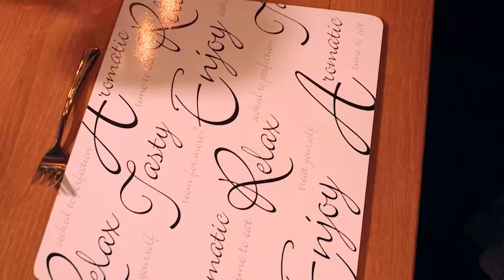Would You Like Some Food With Your Ketchup? | Dinner Dates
Her date asks for some ketchup with his food but she doesn't realise there is more ketchup than the food on his plate.

About Dinner Date:
Welcome to Dinner Date, the show where people hope to find true love through their love of good food. One lucky person will get the chance to find romance as they enjoy 3 very special meals, cooked for them by 3 very special blind dates. Guests pick out 3 of 5 'dinner dates' all based on their menus, where they get a chance to get wined and dined. Whoever impresses them the most will get a second date at the end of the week!